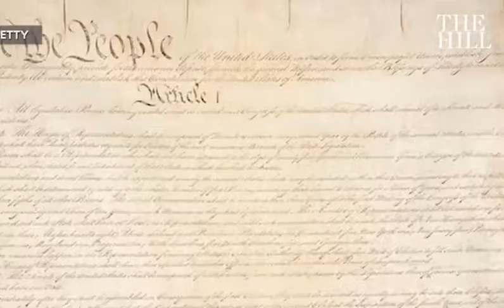Emoluments Clause Could Be a Tipping Point in Trump’s Downfall